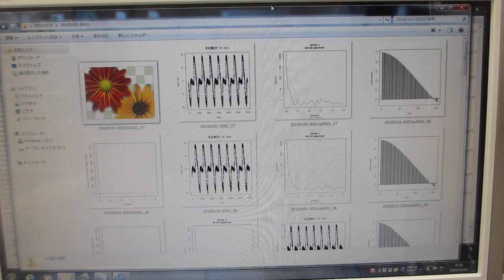振動計測・解析・評価技術（超音波歯ブラシの振動特性に関する実験）